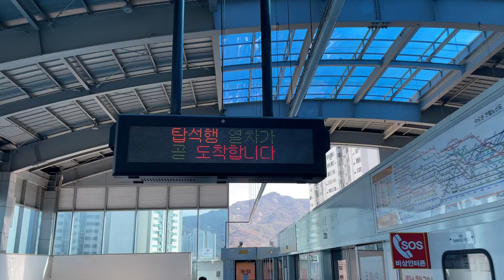2021.11.07 의정부경전철 회룡역 탑석행 진입 안내방송 동영상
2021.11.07 의정부경전철 회룡역 탑석행 진입 안내방송 동영상